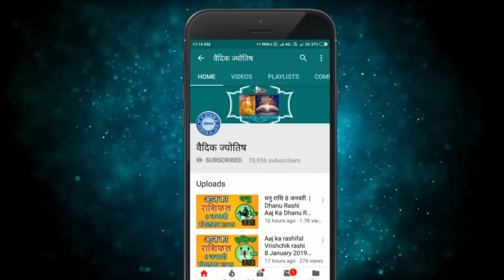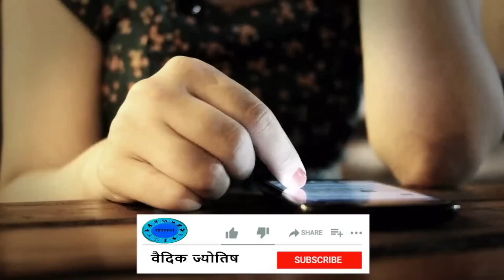सिंह राशि 31 मार्च शुक्रवार | Singh Rashi 31 March 2023 | Aaj Ka Sinh Rashifal Leo Horoscope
@वैदिक ज्योतिष
31 March singh rashi
singh rashiMarch 2023
Dainik Rashifal,Horoscope,Astrology
31 मार्च सिंह राशि
आज का राशिफल सिंह राशि
सिंह राशिफल